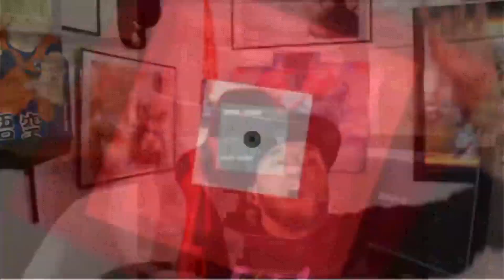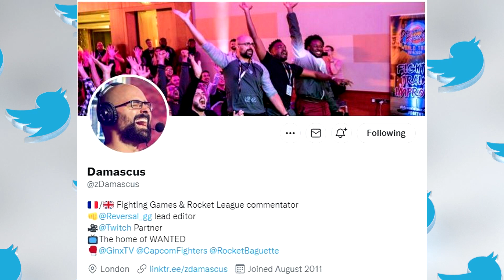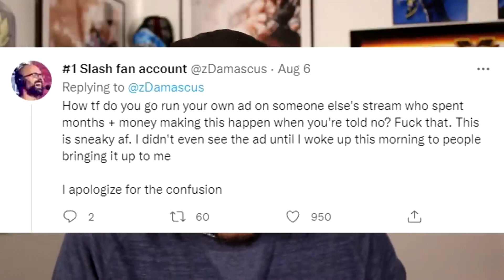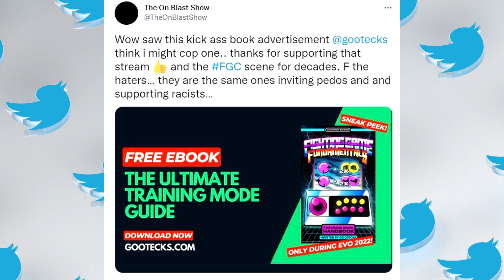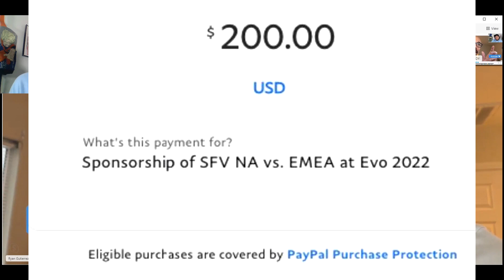"He's not being HONEST" Gootecks SPEAKS ON his side of the EVO Story with Damascus!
Chapters:
00:00 - Video Intro
01:33 - Backstory to the EVO Gootecks and Damascus Incident
07:31 - Gootecks Explains what happened from his perspective
20:17 - Thoughts on Why Damascus could of been so UPSET
26:53 - Gootecks paid $300 total for it all
38:27 - Why has Gootecks been so Politically OUTSPOKEN on Twitter
46:26 - Button Check Final Thoughts

The fgc has been on fire lately with action from sfv, kofxv, mk11, soul calibur, virtua fighter 5 ultimate showdown, tekken 7, power rangers battle for the grid, Melty Blood, and guilty gear strive, its a great time to be in the FGC! Enjoy this episode of Button Check as the fgc reacts.